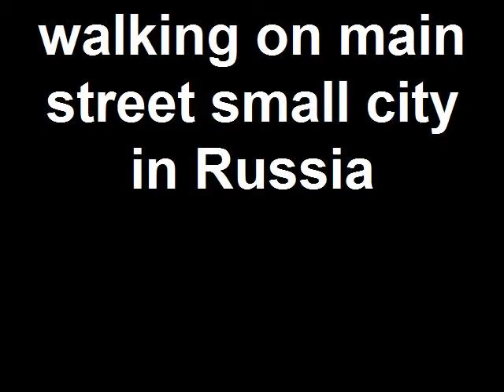Walking on main street small city in Russia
Walking on main street small city in Russia. Are you covered? $17 a month membership - Legal Shield with profound benefits